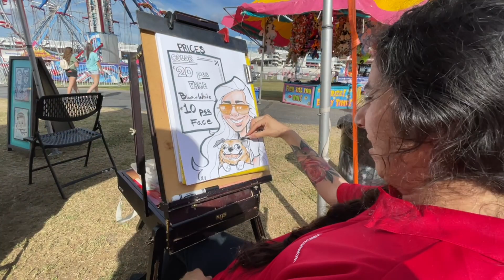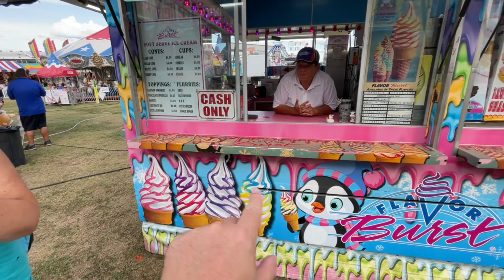QUEEN CHARLOTTE FAIR - JULY 1-11, 2021 OVERVIEW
July activities in Concord, North Carolina
Summer Charlotte events
Summer activities in Charlotte
 July activities in Charlotte
Summer family activities in Charlotte

 Queen Charlotte Fair Opening Day was a BLAST!!!
10 more days of non-stop fun!!!

The fair is located across from Charlotte Motor Speedway

Queen Charlotte Fair is bringing some summer fun to the area from July 1st to 11th, 2021. It will be at the Route 29 Pavilion, 5650 Sandusky Blvd., Concord. This is at the intersection of Hwy 29 and Bruton Smith Blvd.

Hours of Queen Charlotte Fair:
Monday to Thursday: 4 p.m. to 10 p.m.
Friday: 4 p.m. to 11 p.m.
Saturday: 12 p.m. to 11 p.m.
Sunday: 12 p.m. to 10 p.m.
Queen Charlotte Fair features rides and shows, including a Laser Show on July 3rd and 4th, as soon as it gets dark.

Other shows are Belmont Festival of Magic and Wall of Death Motorcycle Show.

The shows, including the Laser Show, are free with paid admission.

Admission:

Adults: $12
Kids age 6-12: $7
Kids age 5 and under: Free
Rides, food and drink cost

Featuring @Livewithace

Live with ace